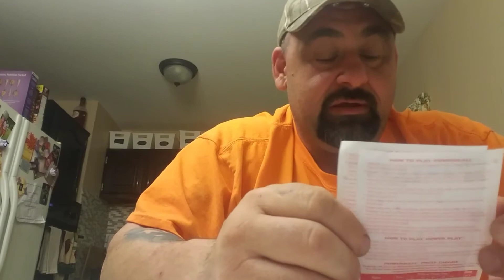Trying to play the lottery